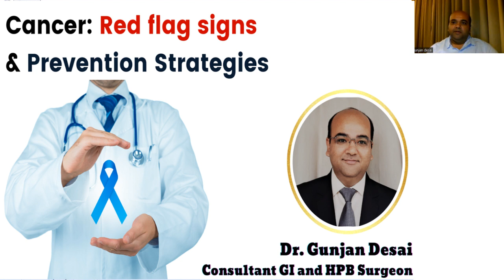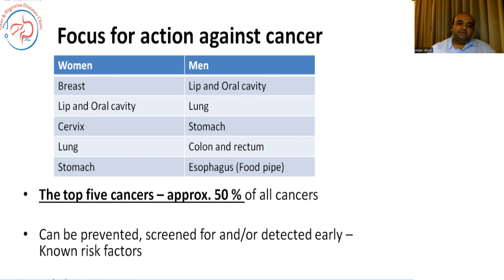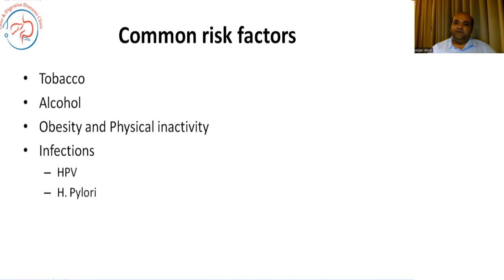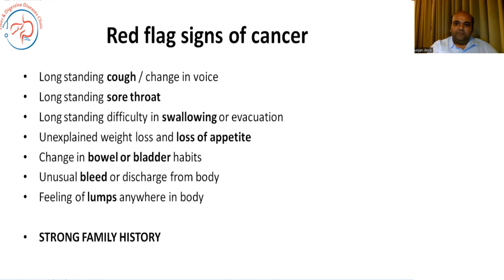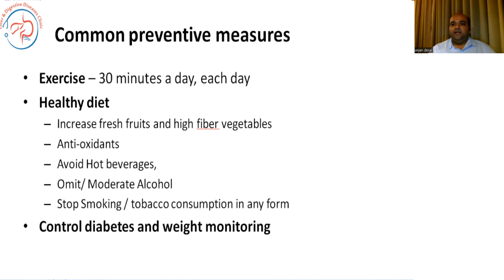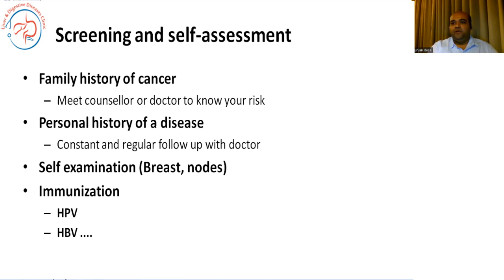Spotting Cancer Early: Red Flag Signs You Can't Ignore - cancer warning signs - Dr. Gunjan Desai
Cancer care companion book by Dr. Gunjan Desai
Dr. Gunjan Desai, Consultant gastrointestinal, hepatobiliary, and pancreatic surgeon delves into the crucial topic of cancer awareness. In this informative guide, we explore the red flag signs or the cancer warning signs that could indicate the presence of cancer in your body. Early detection is key to successful treatment, so it's essential to be aware of these warning signals.

Join us as we discuss the importance of understanding your body and recognizing potential symptoms that could be indicative of cancer. From unexplained weight loss to persistent changes in bowel habits, we cover a range of symptoms that should never be ignored.

Stay informed and empowered with our expert advice on cancer prevention and early detection. Remember, knowledge is power when it comes to your health.

Together, let's raise awareness and promote a healthier future for everyone.